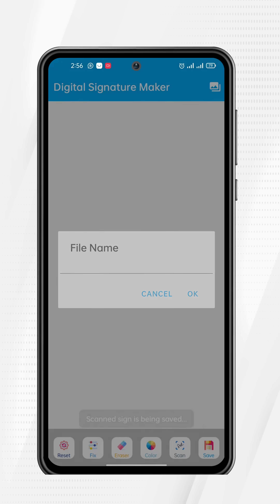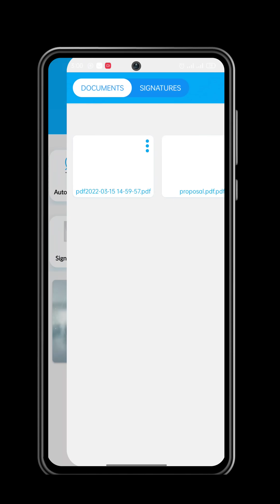Electronic Signature Maker